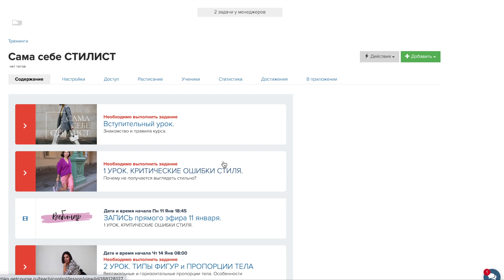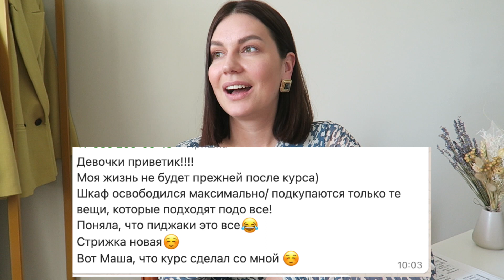Куда я пропала? ИЗНАНКА ИНФОБИЗНЕСА. Курс стилист. Сам себе стилист.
♦ CКИДКА на ваш заказ iHERB  - WRF729

-Данное видео не спонсированно. курс стилист сам себе стилист уроки стилиста как стать стилистом инфобизнес изнанка